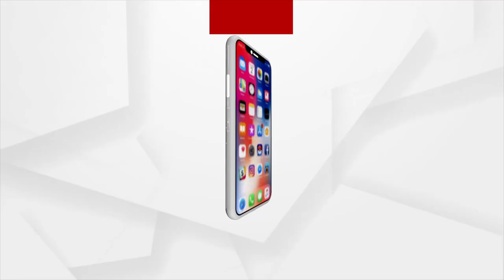ଓଲିଉଡ ଷ୍ଟାର ହିରୋ ବାବୁସାନ୍ ଅସୁସ୍ଥ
ଓଲିଉଡ ଷ୍ଟାର ହିରୋ ବାବୁସାନ୍ ଅସୁସ୍ଥ । ଶରୀରରେ ଅକ୍ସିଜେନ କମିଯିବାରୁ ଅସୁସ୍ଥ ହୋଇପଡ଼ିଛନ୍ତି ବାବୁସାନ ।

Babushaan Mohanty